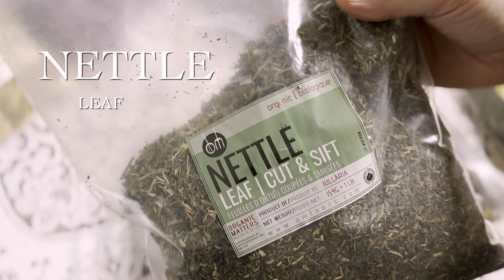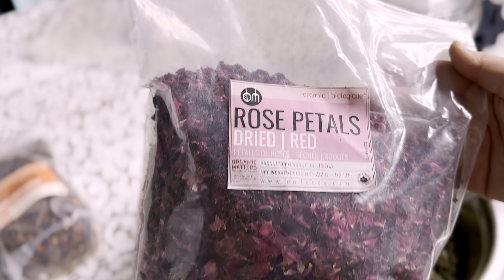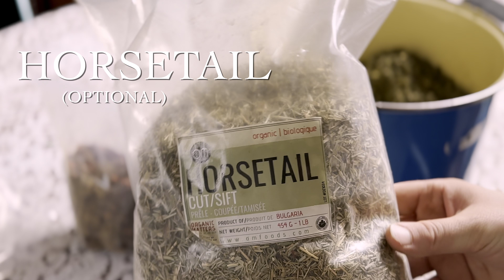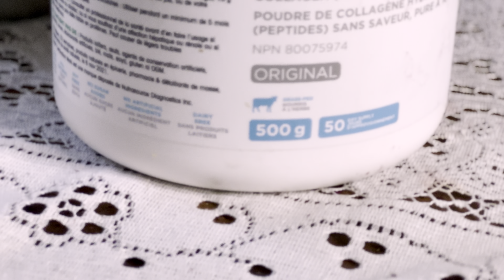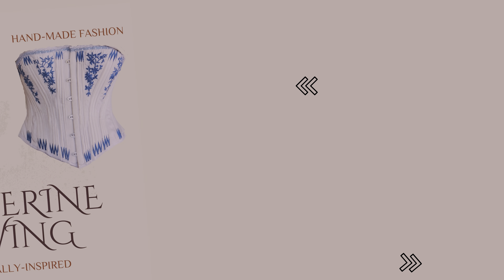Hair Growth Vitamin in a Tea? Herbal Infusion Recipe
In today's video I will be sharing with you my version of a hair growth vitamin in a tea! This is a recipe for a herbal infusion that I have been drinking on and off for about 5 years now.

It is a nourishing and mineralizing mixture that supports our health on a foundational level, which of course benefits hair growth!

I will explain to you the benefits of each herb as we go, and then explain how to easily and conveniently make this herbal infusion. I'll also share a bonus tip on something I add to my cup of tea that has added skin and hair benefits!

🍵 Here is the written out recipe:
2 ounces nettle leaf
2 ounces red raspberry leaf
1 ounce oatstraw
1 ounce alfalfa leaf
1/2 oz lemon balm
1/2 oz rose hips
1/2 oz dried rose petals
Optional: 1/2 oz horsetail herb
Optional: Collagen powder

French press I recommend for easy tea-making:

⏰ Time Stamps ⏰
0:00 - Intro
6:06 - The Recipe (and benefits of each herb)
11:33 - How to Make the Herbal Infusion
15:52 - Pro Tip: Adding Collagen Powder
17:54 - Conclusion

Rhassoul clay
Boar bristle brush
Scalp massager
Jojoba oil
Apple cider vinegar
Organic Sulphur Crystals (MSM)
Satin sleeping bonnet
Silk pillowcase
Microfibre hair towel
Satin scrunchies
Shea butter
Bentonite clay
Castor oil
Aloe Vera Juice
Hair trimming scissors
Fenugreek seeds
MSM Powder